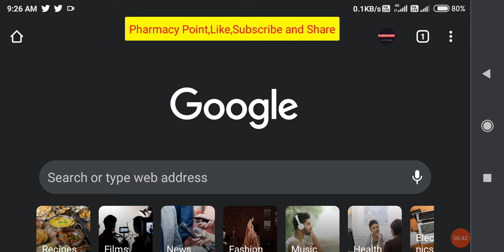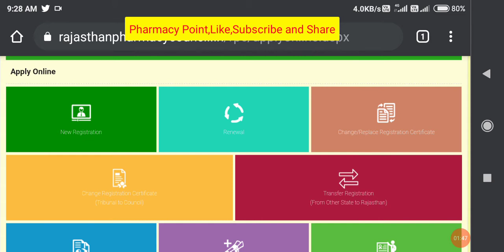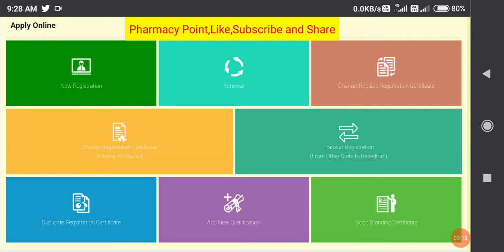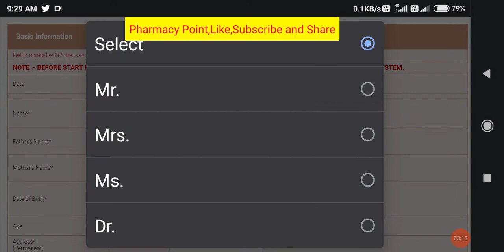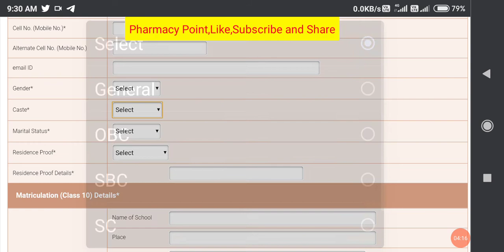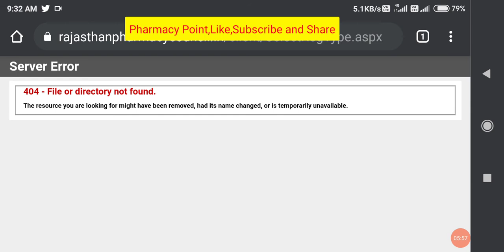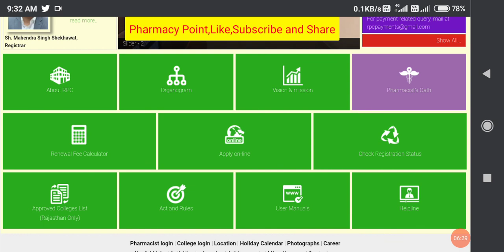Rajsthan Pharmacy Council, Online registration renewal kaise karein.